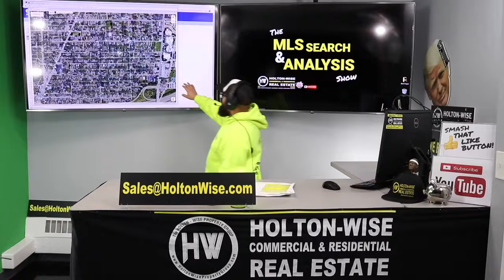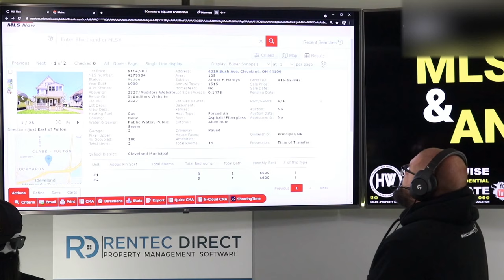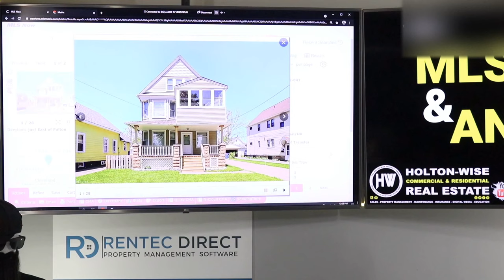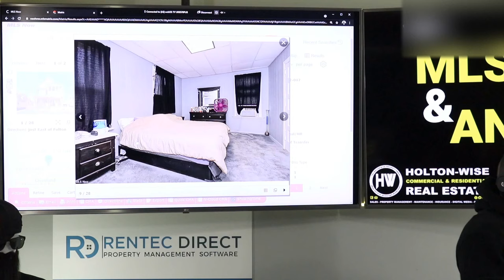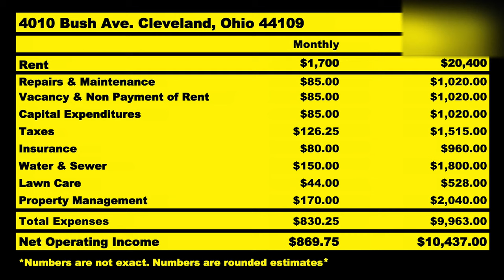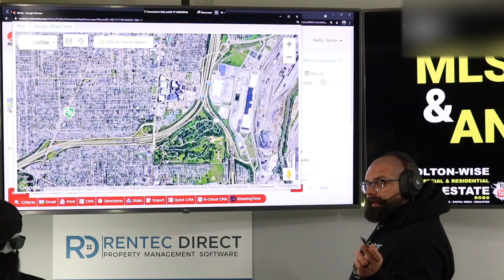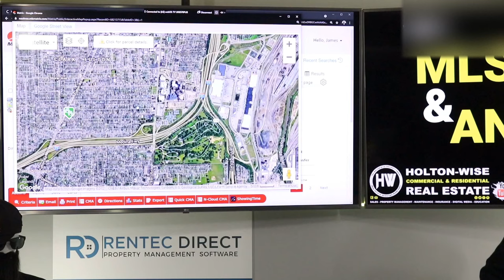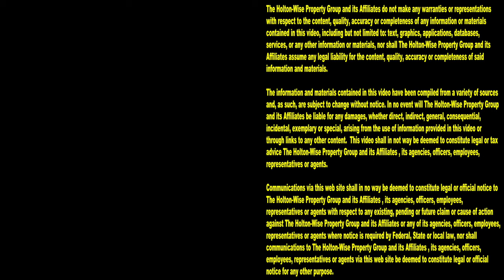Atlanta Real Estate Investor having Trouble with Cashflow | MLS Search & Analysis 784 - 4010 Bush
Are you just getting started in Atlanta real estate investing? Are you having trouble finding rental properties in Atlanta that meet your cash flow goals? Atlanta turnkey real estate investors have many options when looking for rental properties that meet their budget and ROI goals. Becoming a long distance landlord from Atlanta is just one of the many options available to those living in the Atlanta real estate market. In the 784th episode of The MLS Search & Analysis Show James Wise is working with an Atlanta based real estate investor to move his money to another market that may provide a higher return on investment than the Atlanta real estate market.

📺 HELPFUL RESOURCES
Holton-Wise FAQ